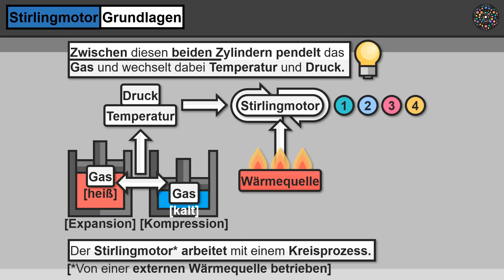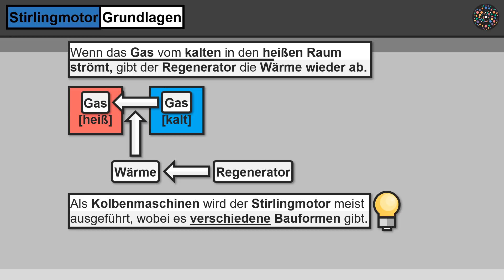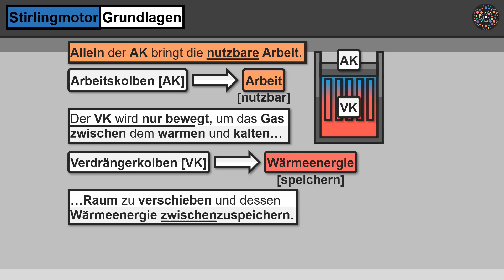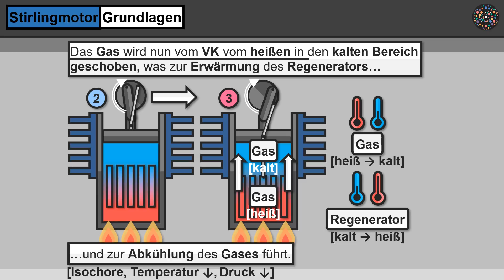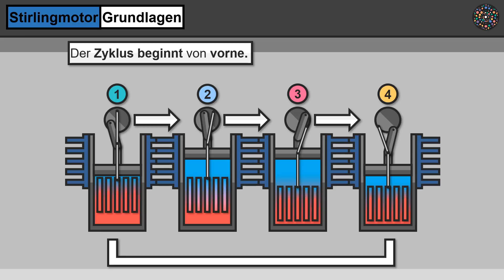Stirlingmotor - Grundlagen│Physik Lernvideo [Learning Level Up]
Stirlingmotor Wärmekraftmaschine Wärmelehre Was ist ein Stirlingmotor? Was geschieht im Stirlingmotor? Wie funktioniert eine Stirlingmotor? Was geschieht mit dem Gas im Stirlingmotor? Welche Gase eignen sich für den Stirlingmotor? Welche Rolle spielt der Regenerator im Stirlingmotor? Wie ist der Beta-Typ eines Stirlingmotors konstruiert? Wie bewegt sich der Arbeitskolben im Stirlingmotor? Welche Funktion hat der Verdrängerkolben im Stirlingmotor? Warum muss der Verdrängerkolben ausreichend Masse besitzen? Wie ist das Verhältnis zwischen zuzuführender Arbeit zu abgeführter Arbeit im Stirlingmotor? Alle wichtigen Informationen zur Destillation, erfährst du einfach erklärt in diesem Lernvideo.

All unsere Lernvideos haben eine Auflösung von 1080p (1920 × 1080 Pixel) und stehen im Breitbild-Format (16:9) zur Verfügung.

Die Auflösung kannst du bei jedem Lernvideo in den Einstellungen individuell festlegen. Schreib uns, zu welchen Themen du weitere Lernvideos benötigst!